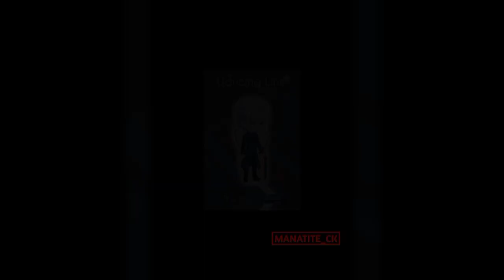Dancing Line [Fanmade] - Battlefield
Hello Mana_Team

Today I will show you another Dancing Line Fanmade with war theme, Battlefield.